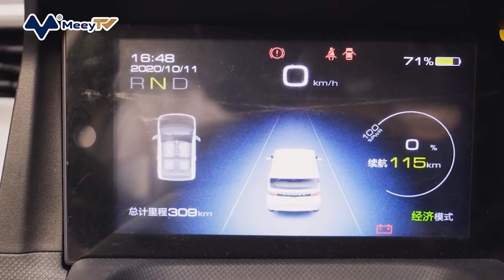CHIẾC XE ĐIỆN BÁN CHẠY NHẤT THẾ GIỚI CÓ GÌ ĐẶC BIỆT?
Hai tháng đầu năm 2021, một mẫu xe lạ lẫm đến từ Trung Quốc có tên Hongguang Mini EV đã soán ngôi của “con cưng” nhà Tesla, trở thành xe điện bán chạy nhất thế giới với doanh số lần lượt là 36.000 chiếc trong tháng 1 và 20.000 chiếc trong tháng 2/2021. Vì sao một mẫu xe “vô danh” lại có mức doanh số ấn tượng đến vậy?